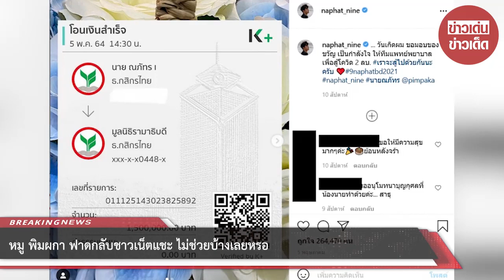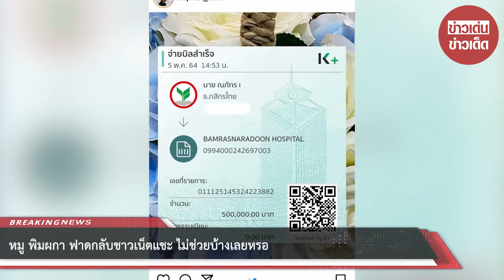หมู พิมผกา ฟาดกลับชาวเน็ตแชะ ไม่ช่วยบ้างเลยหรอ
ขอบคุณ pimpaka และ naphatnine
ขอขอบคุณข้อมูลจาก: